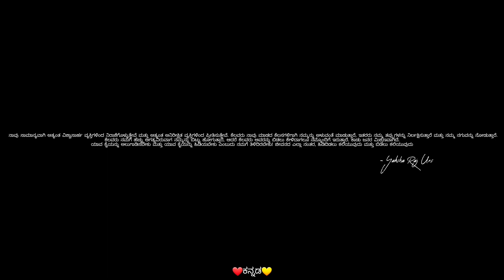Beautiful Place To Spend Time In Bengaluru | Swimming Pool | Tennis | TT | Daily Vlog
Please do not go out of your own way to or hate anyone for what I talk in this channel ,this channel is to entertain people i usually focus on entertainment about what the people around me are doing not on individual themselves.
Please don't go spreading hate its all for entertainment

Please do follow us at

Accessories and Equipment used :

Laptop 1 :

Laptop 2 :

Mobile Main

Alternative Mobile :

Tripod 1

Action Camera :